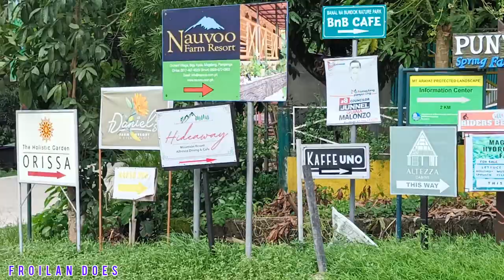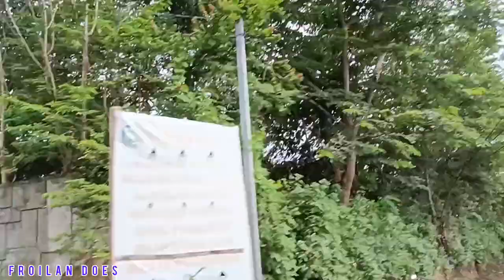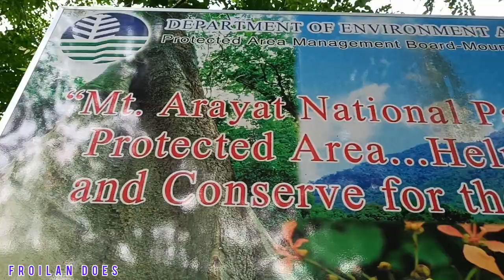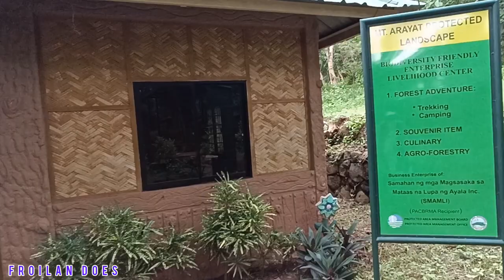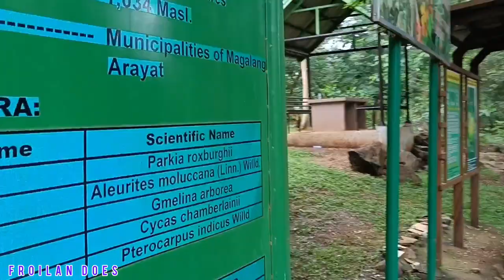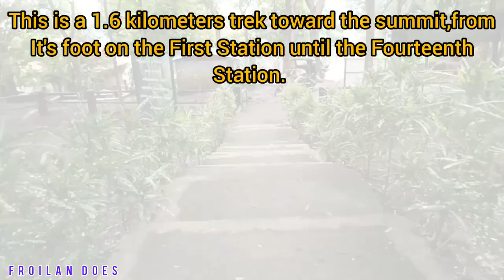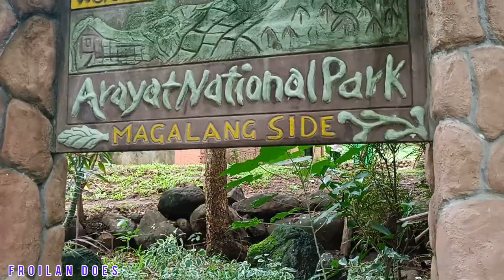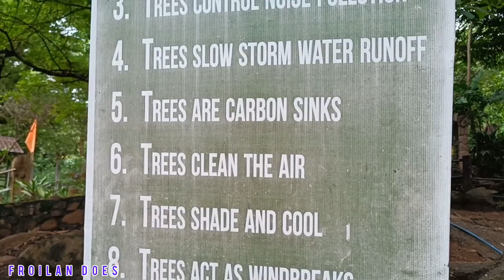Banal A Bunduk | Ayala, Magalang, Pampanga | Latest Update on Barangay Ayala Station of the Cross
Exploring the wonders of nature in Arayat National Park,visiting this sacred place in the heart of Ayala in Magalang, very popular site especially during Lenten Season.